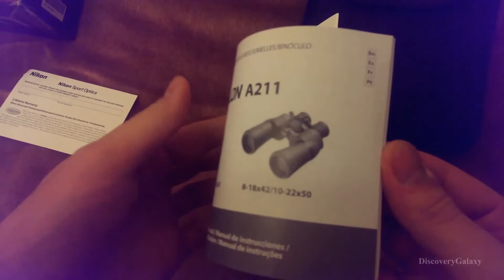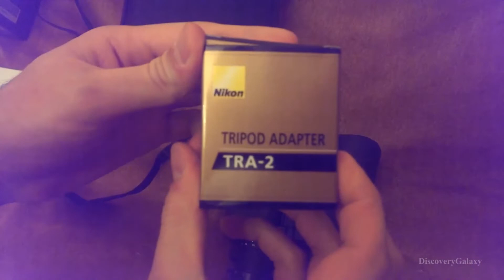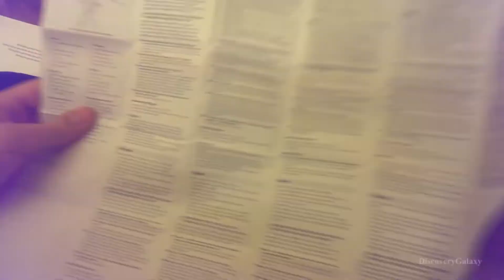Nikon 8252 Aculon A211 10-22x50 Zoom Binocular Review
Nikon 8252 Aculon A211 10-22x50 Zoom Binocular (Black)

Review of Nikon 8252 Aculon A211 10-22x50 Zoom Binocular (Black)

Introduction

When it comes to observing astronomical objects in the night sky, having a quality pair of binoculars is essential. That's why I recently bought a pair of Nikon 8252 Aculon A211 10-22x50 Zoom Binoculars. I was looking for a product that would give me an amazing view of the heavens, and this one performed just as well as I had hoped. It's ergonomic design and multiple magnification settings make it perfect for use in any type of outdoor activity. With the help of this binocular, I was able to observe stars, solar system planets, constellations, star clusters, and even the Andromeda galaxy with crystal-c